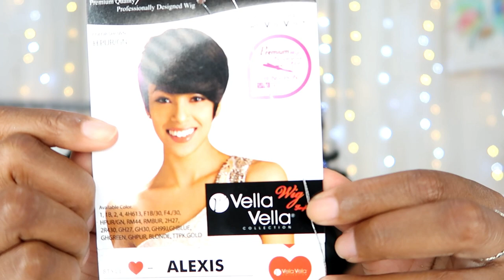PERUCA COM CORTE JOÃOZINHO - Eloisa Santos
Hey guys, tudo bem com vocês?! 👍

Aaah eu estava muito ansiosa para trazer para vocês essa wig lindaaa ❤️
Tô apaixonada real 🥰

NOME: Alexis
MARCA: Vella  Vella
COR: 2

Cupom: ELOISA10

Cupom: ELOISA5

Cupom: BR15Eloisa

APP BUSER
615IYH

APP 99
WJE8WX2Y

-Qualquer dúvida, pode deixar aqui nos comentários!

Editor: Wondershare Filmora

Beijos e falow!😘